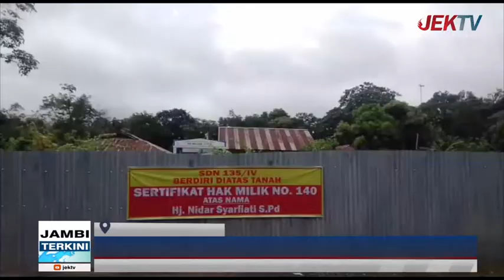DEWAN MINTA PEMKOT SEGERA SELESAIKAN PERSOALAN TANAH SDN 135 KOTA JAMBI